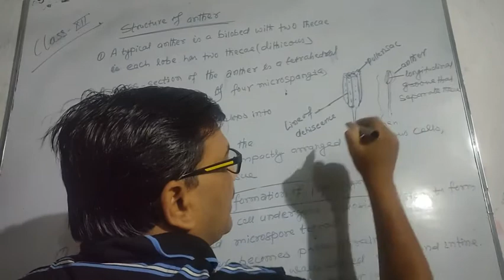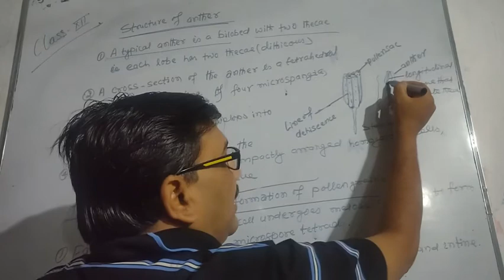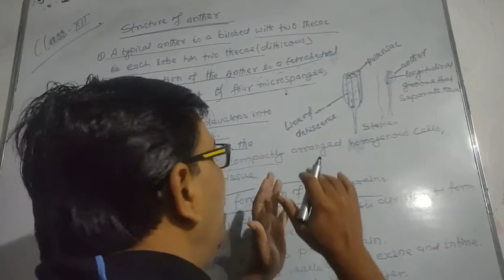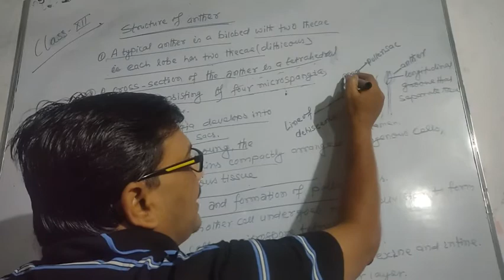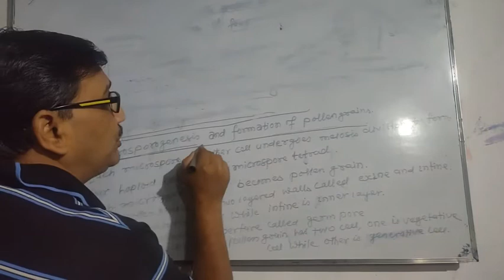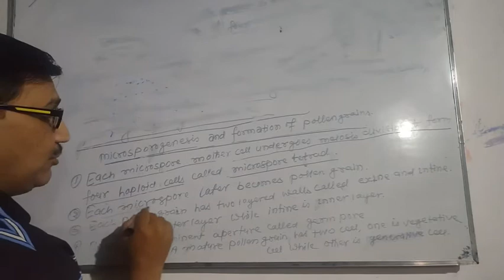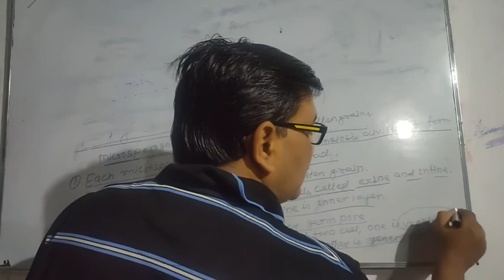Reproduction in organisms ,part 7 class 12